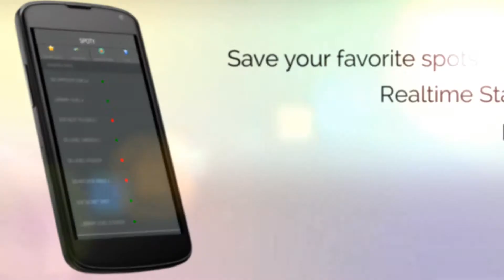IS306 (AY2013-14 Term 1): G1T3 Team JCube - Spoty!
This project was done by the team for their (IS306) Interaction Design and Prototyping module, at the Singapore Management University, School of Information Systems.